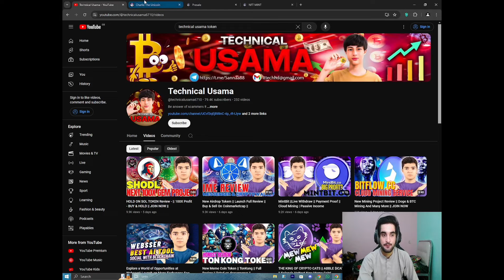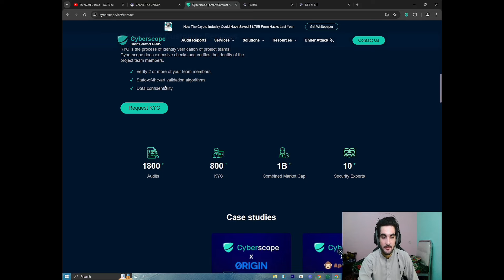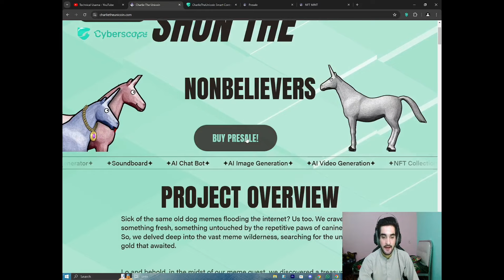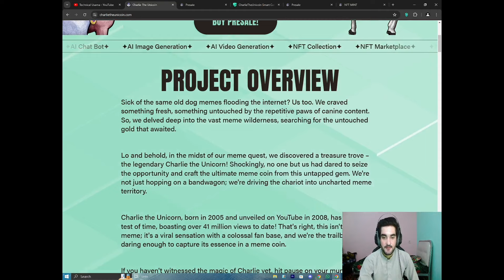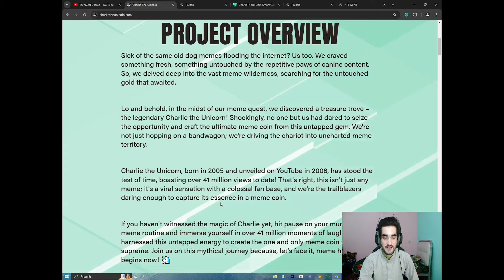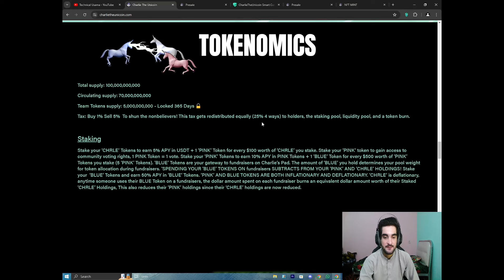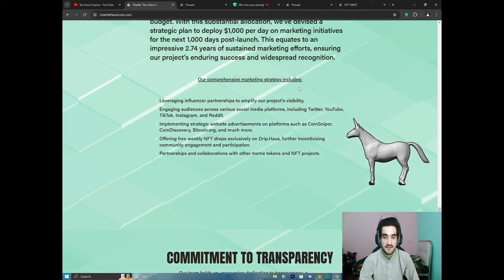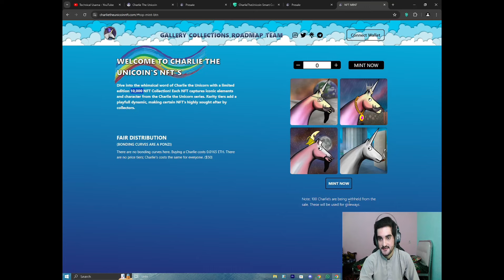The Univoin Review || Charlie Token 100x Profit || prisale will Live Soon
site:CharlieTheUnicoin.sale